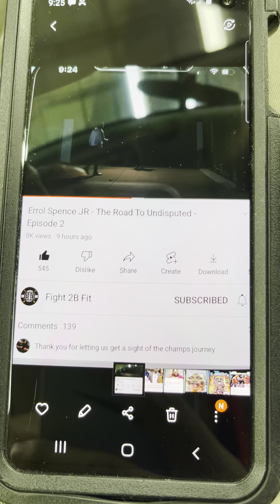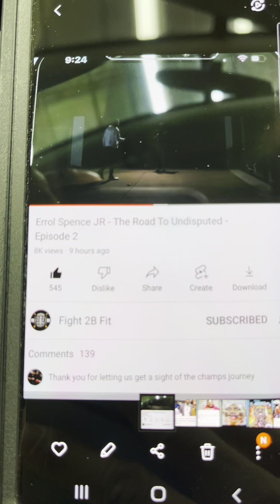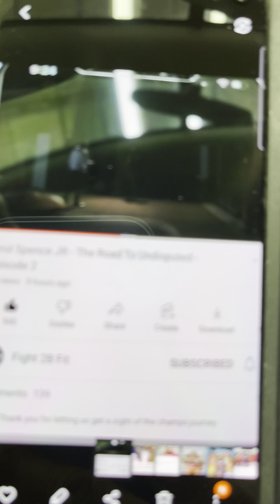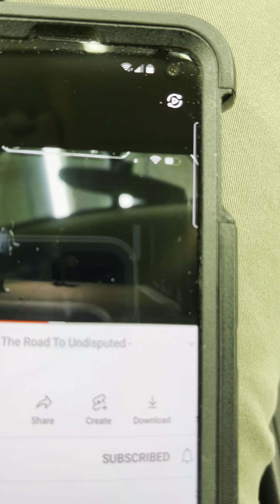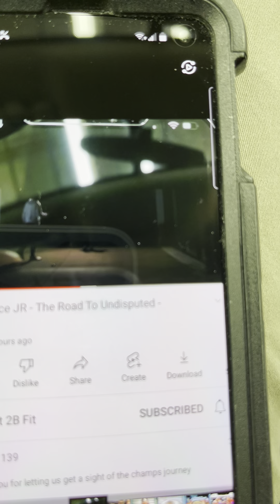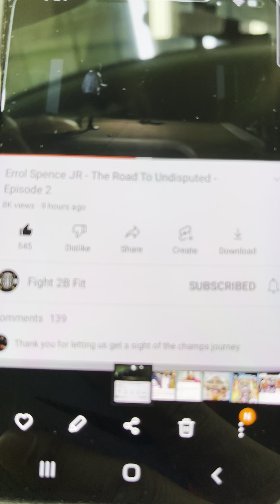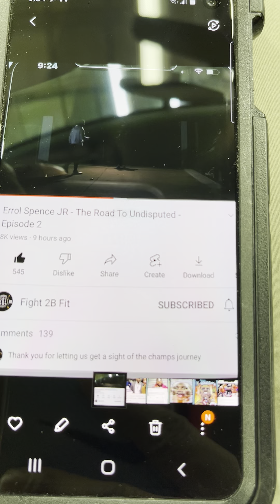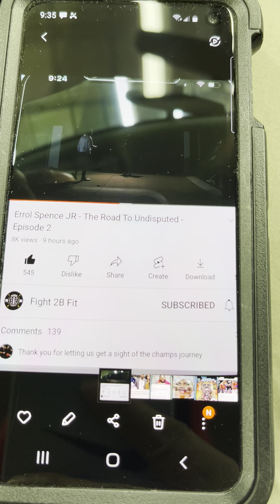Errol Spence road to undisputed episodes 1& 2 reaction💨